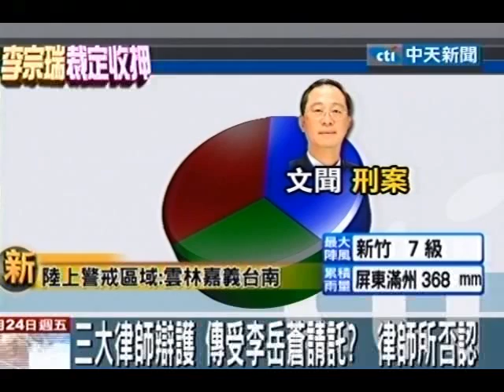「宗」於投案！三大律師辯護 傳授李岳蒼請託？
中天新聞》李宗瑞終於落網，特地請了三位律師組成律師團幫他辯護。投案時就帶著律師，顯然有備而來。但這麼棘手的案子究竟是哪些律師願意接手，這家律師事務所專門打金融官司，甚至有比較少見的專精智慧財產的律師收費很高，是家老牌的律師樓。這次會接李宗瑞案，外傳就是李岳蒼親自出面拜託。